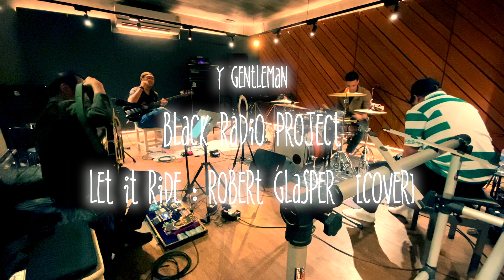Y Gentleman : Black Radio Project Let it ride : Robert Glasper [Cover]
เพื่อศิลปะใหม่ๆ
เพื่อหลีกหนีความน่าเบื่อ จำเจ ของการฟังเพลงซ้ำๆ เล่นเพลงซ้ำๆกัน
เพื่อการพัฒนาอย่างแท้จริง